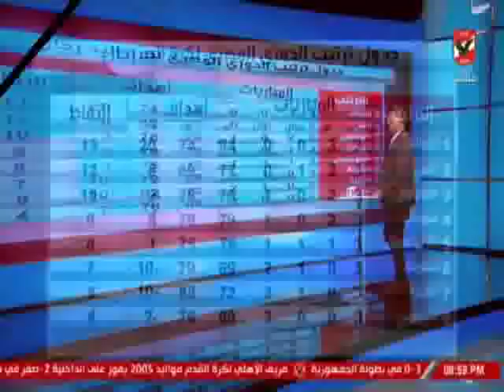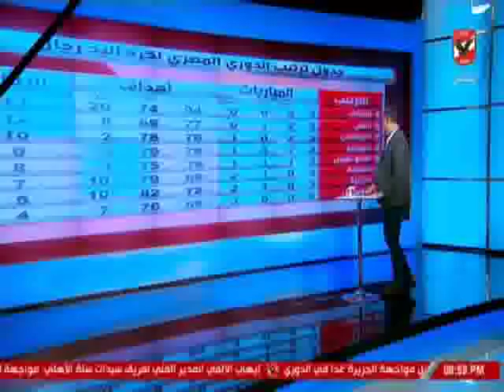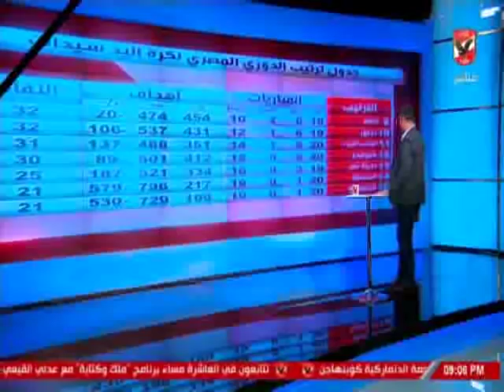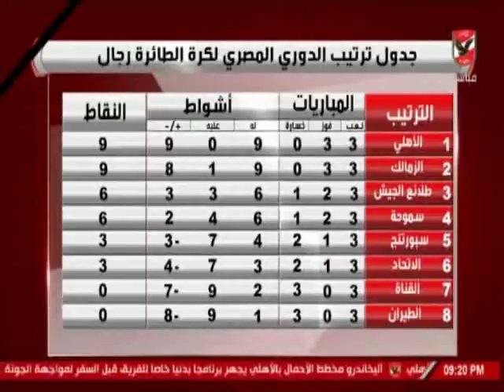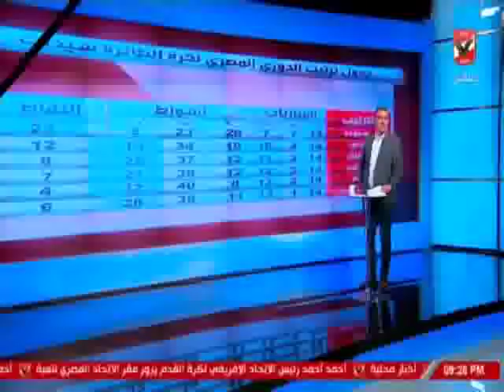حلقة الاهلى الليلة 21-2-2019